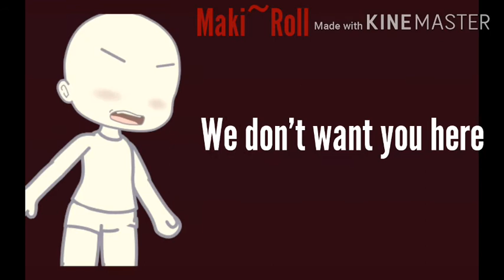•You got it•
Stop treating Ruruka like she isn't a human being, she is as good a character as anyone from Danganronpa, and the hate she receives is unacceptable. I will tolerate no comments that argue, if I see any I will delete them immediately.

- Maki~Roll